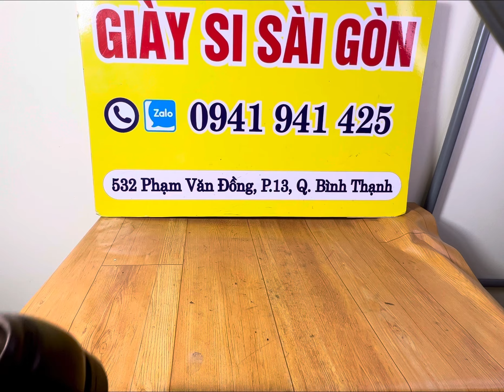Giày si tuyển Châu Âu độ mới cao ngày 20-3-2024 zalo 0941941425 dc 532 phạm văn đồng p13 bt